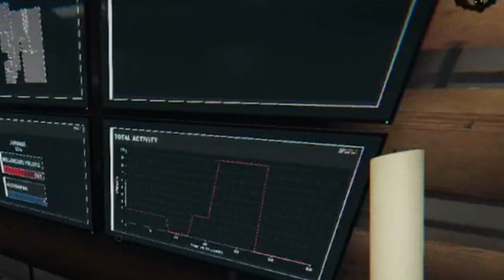LISTEN TO THIS ONE PHASMOPHOBIA INSTRUCTION 👂👻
Running a 14.25x with my partner Aldebaran1980 and he loves to annoy me.
So he doesn't listen to the BIGGEST instruction I give him.

KARMA